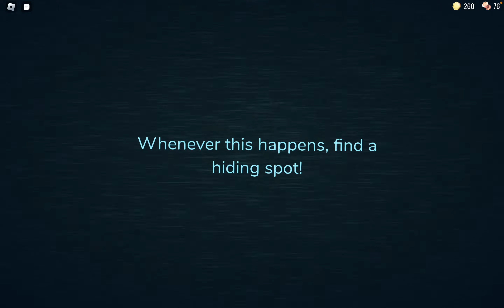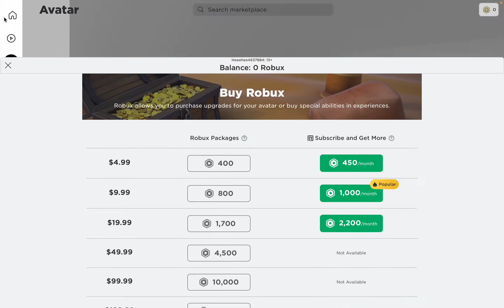Bloodroom Jack at Door 99!!! And More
Today we  saw bloodroom Jack at door 99 🩸 !!!
Also Eyes won't bother me again because I sent him to where he belongs, The Underworld!